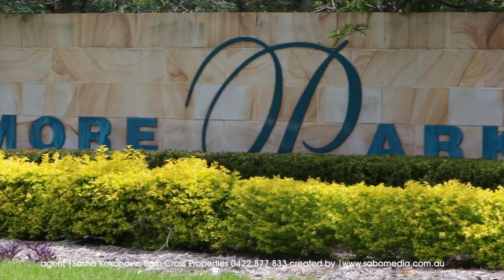2 Monarch circ Glenmore Park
Features: 4 bedrooms + study (5th bedroom) 2.5 bathrooms, separate living areas  custom designed kitchen, 2 alfresco entertaining areas, ducted & zoned air-conditioning, high ceilings, Tasmanian Oak parquetry flooring, feature walls, double lock up garage, 590 m2 corner block in quality estate
Price:
Agent: Sasha Kokanovic, Cross Properties, 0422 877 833
Handsomely positioned on a corner block in a highly sought after neighbourhood, is this spacious, double storey family home, built by a master builder, and custom designed to showcase the very best of comfortable, stylish living.

Complete with four bedrooms, study (or fifth bedroom), two bathrooms upstairs with powder room down, open play living with separate TV/playroom upstairs, custom built kitchen with premium appliances, high ceilings, Tasmanian Oak parquetry flooring in living rooms, ducted and zoned air-conditioning, two alfresco entertaining areas, solar panels, garden shed and double lock up garage; this truly lovely home will accommodate the needs of all the family with ease.

One of the most notable features of this home is the excruciating attention to detail in fixtures and fit out; no expense was in construction and design, creating first class quality throughout.  The stunning polished and lacquered in the downstairs living areas, complemented by the Tasmanian Oak handrail on the staircase, creates a warm and inviting ambience, a real standout feature of this lovely home.

High ceilings with 75mm architraves, feature walls in key rooms, classy bathrooms with custom vanities and cabinetry, tasteful use of glass to invite in the sunshine and light, and a gourmet kitchen with DeLonghi cooking appliances, ASKO dishwasher and tiled splashback is central to the main living areas of the home.

The master bedroom has its own private balcony, walk-in wardrobe and ensuite.  For the extra large family, the study and/or TV room could also be additional bedrooms if needed, this really is a substantial sized home.

Outside the home sits imposingly on its corner block, and two separate paved entertaining areas provide great places for alfresco dinners/BBQ's with family and friends.  A flat back yard is ideal for a game of neighbourhood cricket, or even the perfect place for an inground pool.   A remote controlled double lock up garage with extra space and a garden shed, complete what is a very appealing property.

Located in Glenmore Park, one of Penrith City's fastest growing suburbs, Penrith City Centre, parks, shops, schools, sporting venues, wetlands and more is accessed with ease, and Sydney CBD is a 50 minute drive.

Perfect family package in high sought after suburb in street surrounded by quality homes...act today to secure this solid and comfortable home.

• Custom designed, built by master builder, showcases premium fixtures/fittings
• Family home with 4-5 bedrooms, 2.5 bathrooms, living areas upstairs and down
• Gourmet kitchen - quality European appliances, tiled splashback & tasteful decor
• Custom made vanities in bathrooms, floor to ceiling tiles -- stylish and chic
• Spacious master bedroom with private balcony, walk-in robe and ensuite
• High ceilings, stunning polished and lacquered Tasmanian Oak parquetry flooring
• Two separate alfresco living areas, fully fenced 590m2 corner block with DLUG
• Room for a pool, family-oriented suburb, plenty of room for children to play
• Easy access to M4 Western Motorway, parks, amenities and Penrith City Centre
• Handsome home that is both comfortable and impressive, inspections will impress